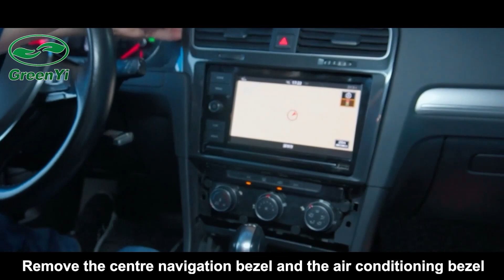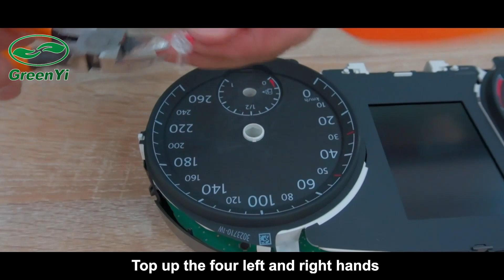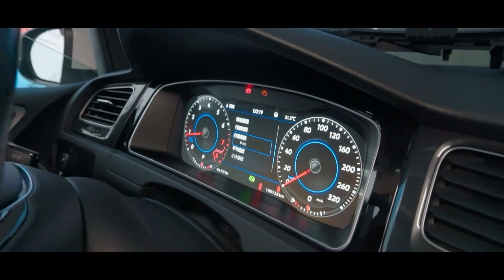Installation for GreenYi 12.5 Inch LCD Instrument Cockpit Speedometer Screen For VW Golf 7/7.5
Transform your VW Golf 7/7.5 GTI R-Line and Golf 6 with the GreenYi 12.5 Inch LCD Dashboard Panel. This virtual instrument cluster boasts a large, high-resolution speedometer screen, offering a modern and customizable cockpit display. Elevate your driving experience with a sleek and advanced dashboard designed for enhanced aesthetics and functionality.